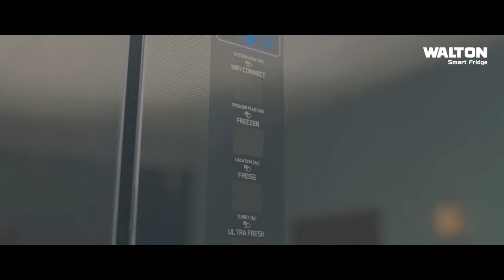স্পিনিং মিল থেকে আসছে চাহিদার সিংহভাগ | Cotton Mill | Yarn Production | Ekhon TV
Our Office Address:
EKHON TV
City Park Lane
19, Hatkhola Road, Wari
Dhaka-1203
Bangladesh